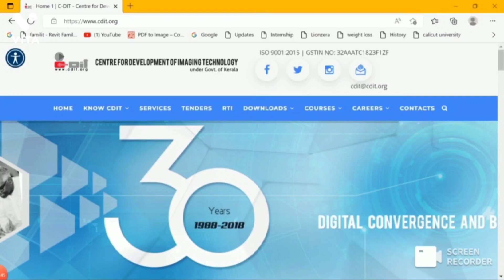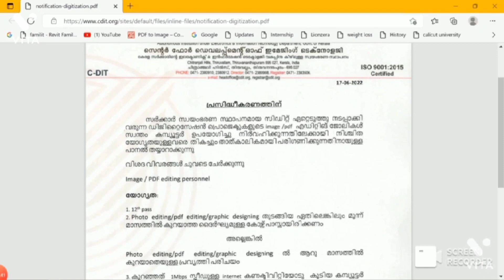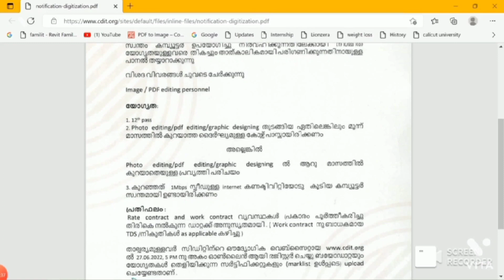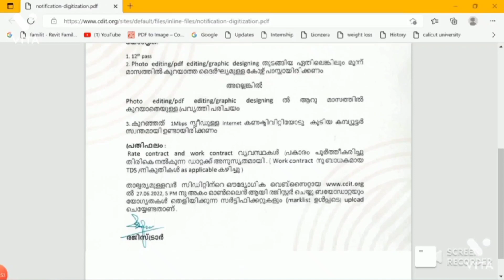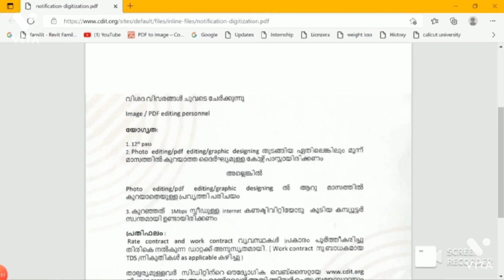Data entry jobs|under government of Kerala|കേരള സർക്കാരിന് കീഴിൽ ഡാറ്റ എൻട്രി ജോബ് നേടാം| C-DIT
C - DIT invites applications from eligible candidates for empanelment as Image / PDF editing personnel